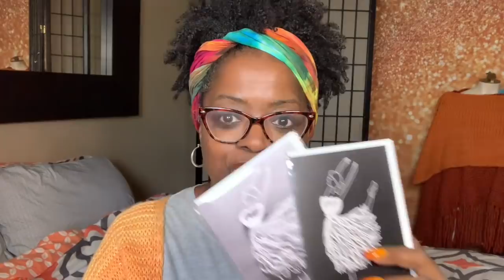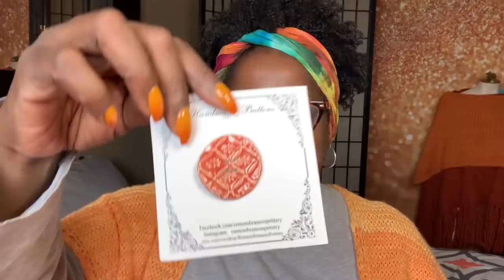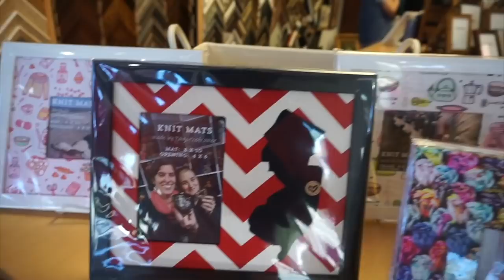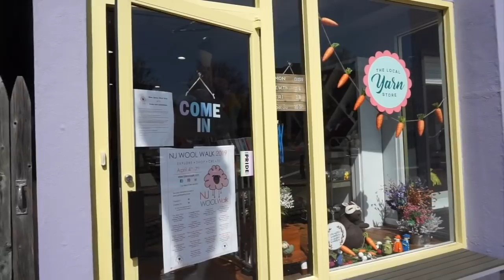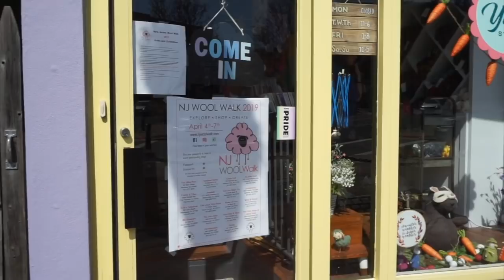Self Talk and NJ Wool Walk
My week and weekend
Progress on the test knit for Inked Indigo
NJ woolwalk